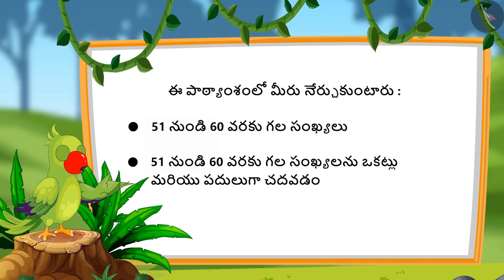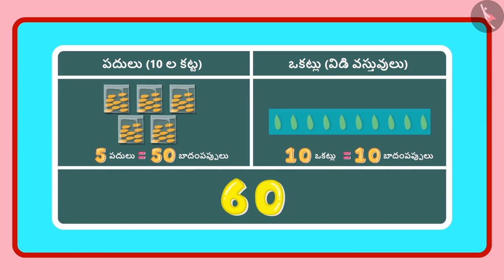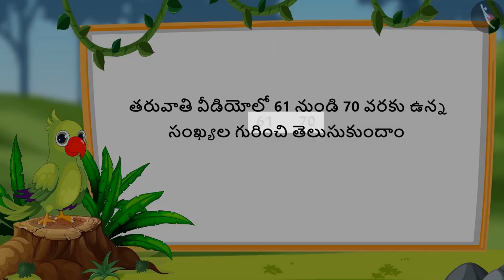51 నుండి 70 వరకు గల సంఖ్యలు | Part 1/3 | Numbers from 51-70 | Telugu | Class 1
Numbers from 91-100 | Two digit numbers | Grade 1 | NCERT | Numbers

Welcome to part 1 of Numbers from 51-70. In this video, we will discuss the concept of Numbers from 51-70.